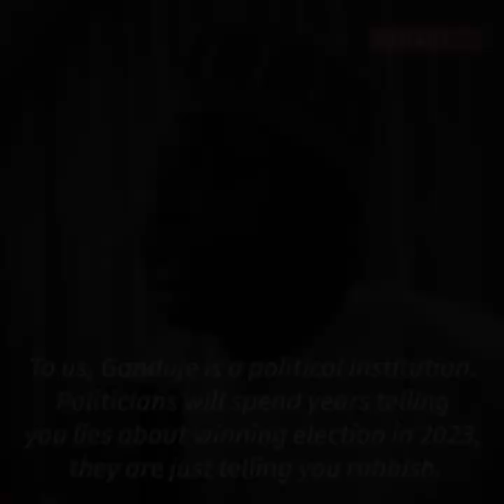Trump Would Have Won If He Invited Ganduje To Rig US Presidential Election - Nigerian Rep. Member